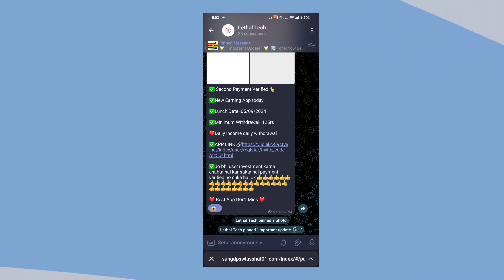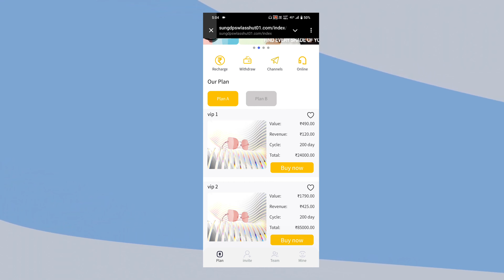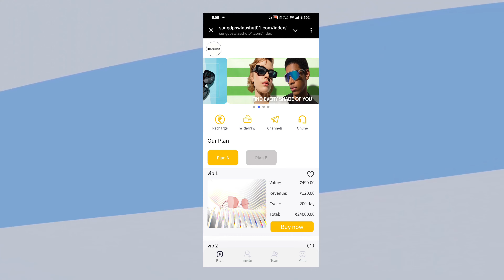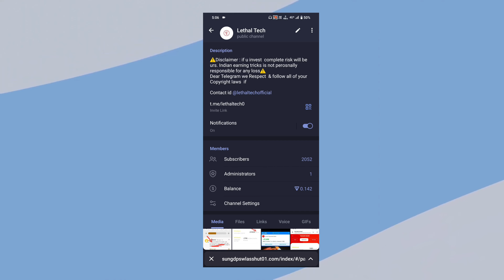Sunglass Earning App Withdraw Problem | Sunglass Earning App Me Withdraw Kaise Aayega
Title Earning App Withdraw Problem | Sunglass Earning App Me Withdraw Kaise Aayega | Sunglass App